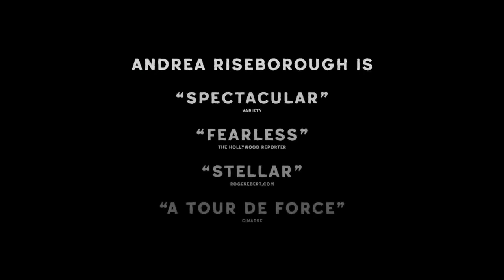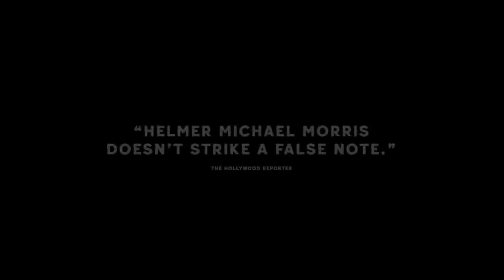To Leslie Official Trailer (2022) - Allison Janney, Andrea Riseborough, Matt Lauria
Check out the official To Leslie Trailer starring Allison Janney, Andrea Riseborough, Matt Lauria

UK Release Date: October 7, 2022
Starring: Allison Janney, Andrea Riseborough, Matt Lauria
Directed By: Michael Morris

Synopsis: Inspired by true events. A West Texas single mother wins the lottery and squanders it just as fast, leaving behind a world of heartbreak. Years later, with her charm running out and nowhere to go, she fights to rebuild her life and find redemption.